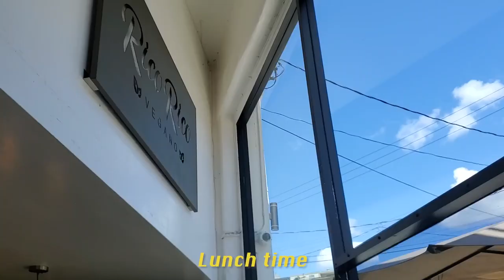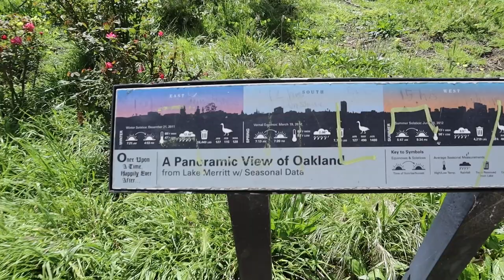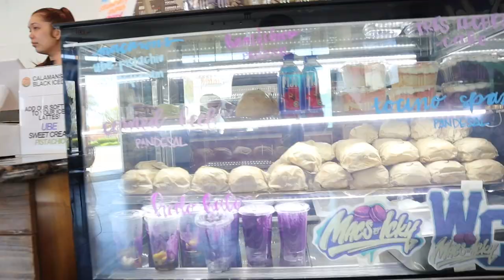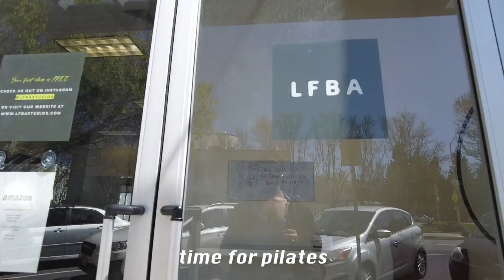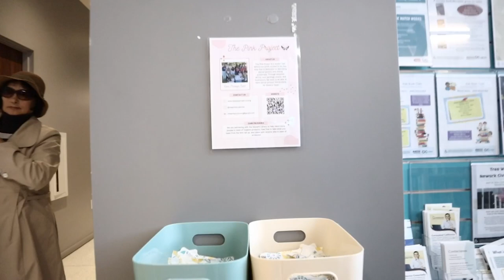VLOG ♡ Spilling tea about myself, dates in Oakland, solar eclipse viewing, new coffee shops bay area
A few days in my life living in the Bay Area :)

💸DISCOUNTS:
About Me:
My name is Makiah, and I'm a 26 y/o content creator photographer/videographer from the Bay Area.
SF state alumn, sagittarius, and fluent in sarcasm.
My channel documents lifestyle vlogs sharing things I'm into, such as traveling, fitness, while also documenting my struggles trying to navigate adulting.

Music Creds:
Music by solukewarm! - my time (feat. Davi Mh & Rin Ishi)